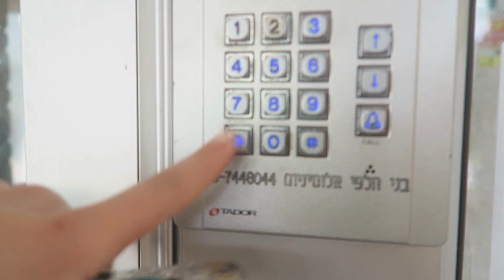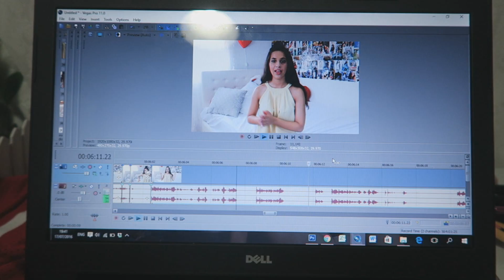אני רוצה להספיק את כל מה שאני רוצה להספיק ❤️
♥ תקראו אותי ♥

*אין הבטחה להציג מוצרים בסרטונים

סנאפצ'ט:  TALTAL_C

♥ אוהבת TALBEAUTY ♥